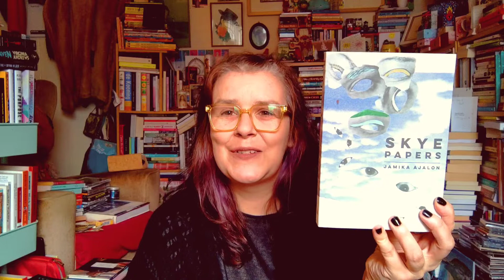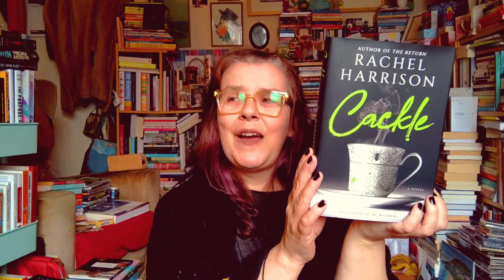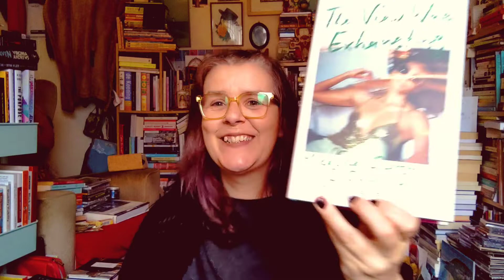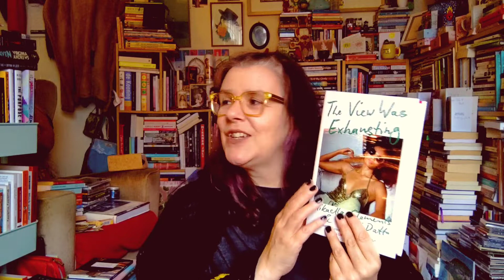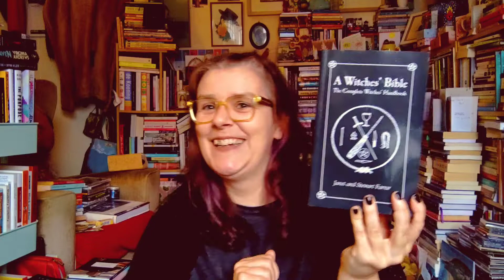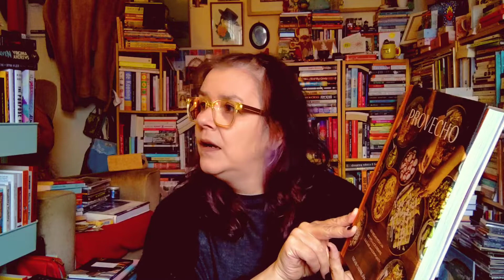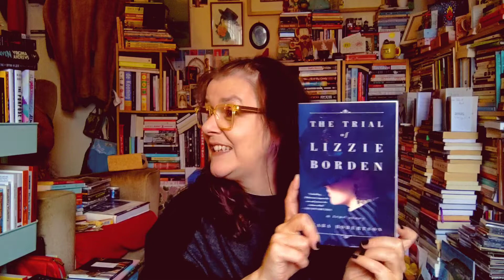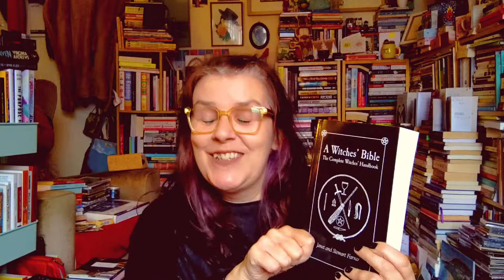Siân's Book Haul! Pt. 1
just some Christmas books

people mentioned